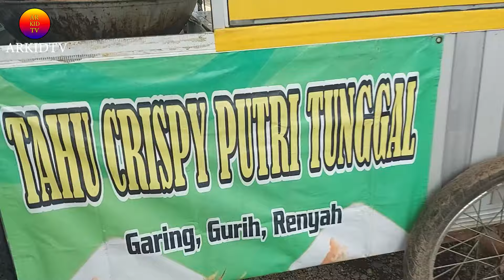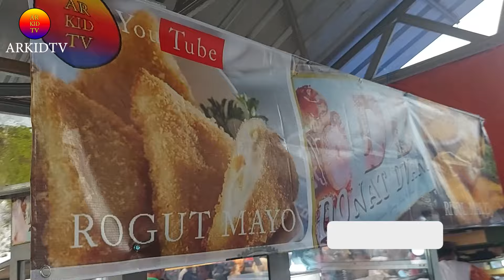SERUNYA NGABUBURIT NGUNJUNGIN BAZAR DI SINDANGLAYA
Assalamualaikum Wr Wb, Halo Semuanya, Salam Sehat Semoga Ada Dalam Lindungan Alloh  Swt,Tuhan Semesta Alam, Amiin, Saya berkesempatan  Ngabuburit nyari kuliner jajanan takjil ternyata emang banyak macam  & banyak pilihan Yang pastinya wajib Dikunjungi, Juga Sangat Terhibur, karna ada Kuda Tunganggnya Juga  Sewanya Sangat Terjangkau , Tonton Terus  Videonya Jangan Lupa ,subscribe ,Like & Share Juga Coment  Trimakasih